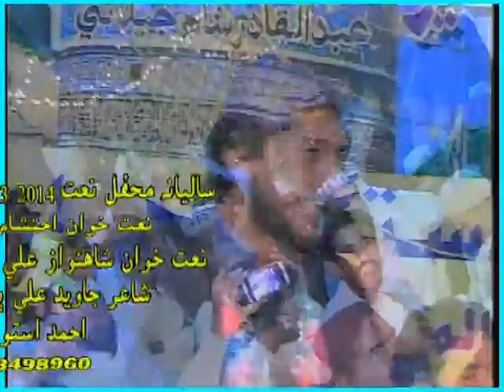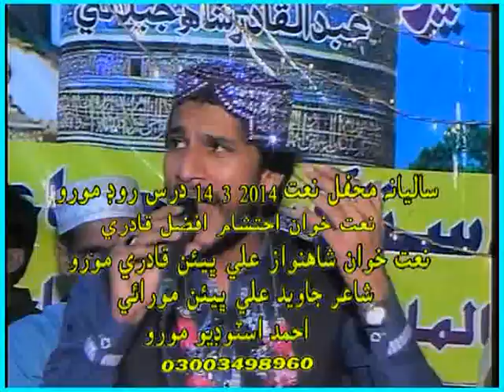Ahtsham Afzal Qadri New Naat Noor Waro Aayo Shahnawaz Bheen Mehfil E Naat 14 3 2014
Naatkhuwan Taqreer By

Eidoter By Meer Shahnawaz Qadri

Lebil Record : M.S Production

Best Off Naat,Manqbat,Qaseeda,Bayaan,Taqreer

--- Social Media